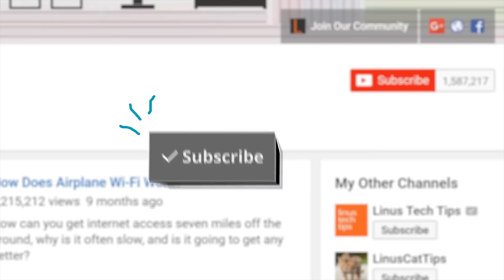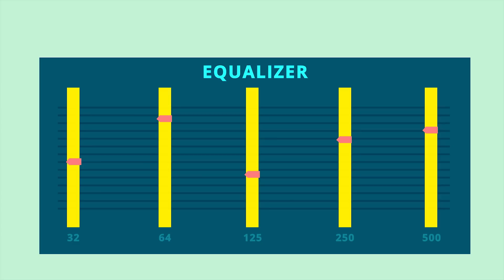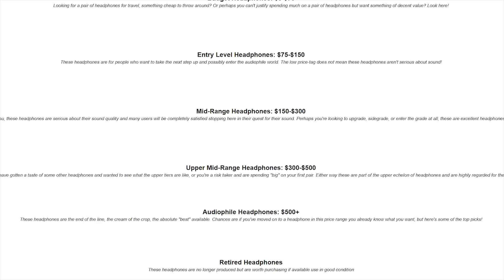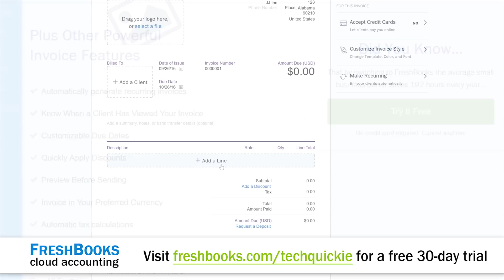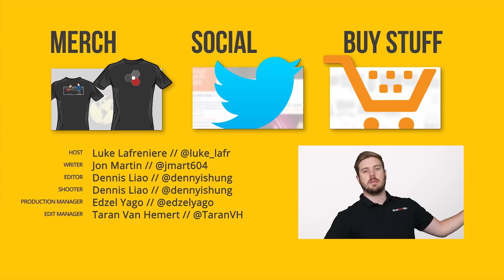How Loud Should Your Headphones Be?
How loud is too loud when it comes to headphones?